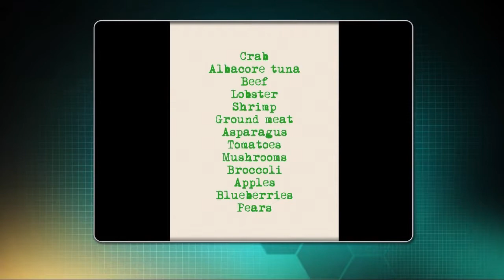904THIN.com on how they can help you lose weight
904THIN.com on Look Local